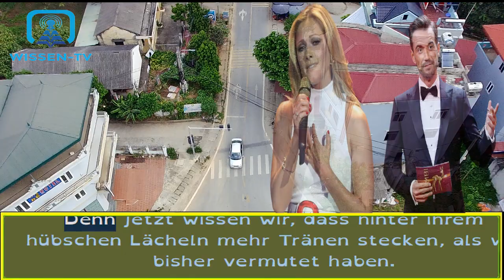Florian Silbereisens verwirrt: Der mutmaßliche Florian hat Kinder mit beiden Mädchen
Vielen Dank!
© Copyright by LVTmedia - Do not Reup!